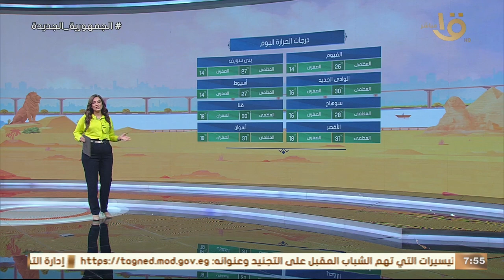توقعات هيئة الأرصاد الجوية للطقس أيام عيد الفطر المبارك.. تعرف عليها ودرجات الحرارة المتوقعة اليوم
صباح الخير يا مصر | توقعات هيئة الأرصاد الجوية للطقس أيام عيد الفطر المبارك.. تعرف عليها ودرجات الحرارة المتوقعة اليوم